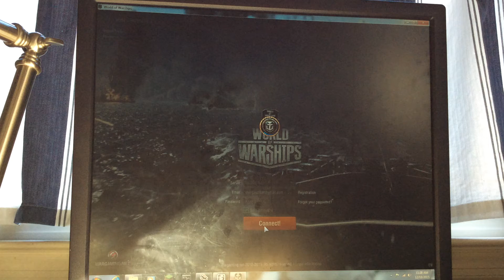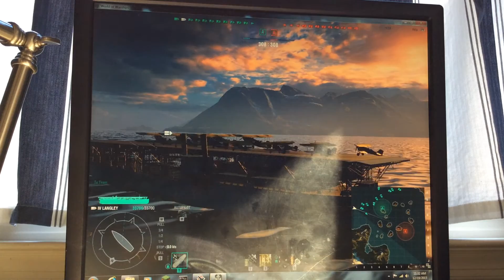world of warships Langley CV (aircraft carrier)! ep.1